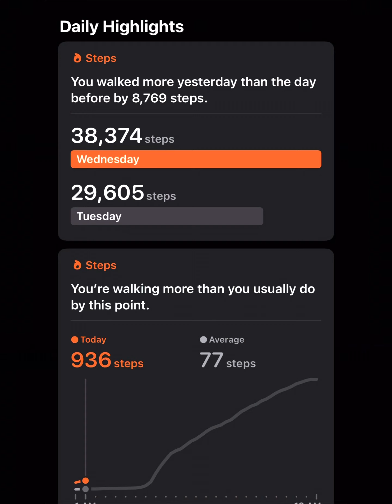kumrat jahazbanda kundband katoralake